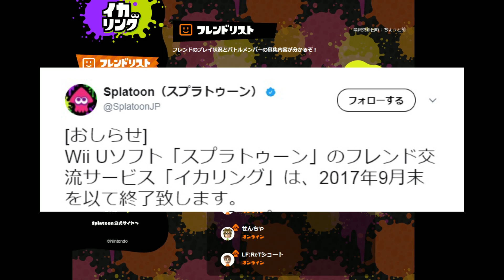スプラ１【イカリング終了で記録チェック＆フレンドさんの記録も大暴露】久しぶりにスプラ１したら楽しかったぜ！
スプラトゥーンの情報共有サービス「イカリング」が9月末をもって終了とツイッターで見て、イカリングを見ながらフレンドさんの思い出を語ったりしたよ！フェスの記録なんかも暴露しちゃったぜｗ　せっかくなのでスプラ１も久しぶりにプレイしてみたけどなかなか楽しかったぜ♪